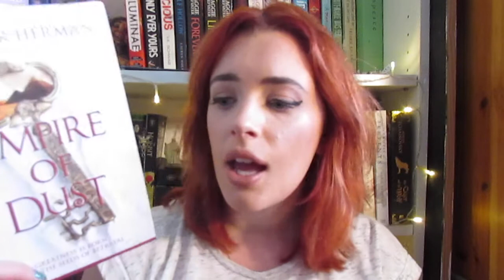Weekly Wrap Up || April 9th 2017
My books bring all the boys to the yard
And they're like,
They're better than yours...

Books read:
The Other Half of Happiness by Ayisha Malik
The Gray Wolf Throne by Cinda Williams Chima
Empire of Dust by Eleanor Herman

Currently Reading:
In Dublin's Fair City by Rhys Bowen
The People at Number 9 by Felicity Everett